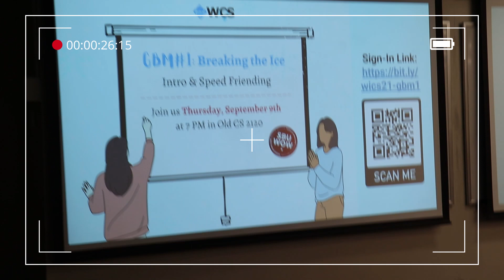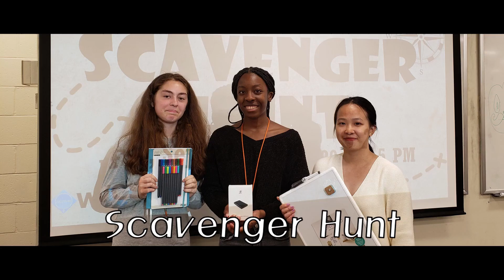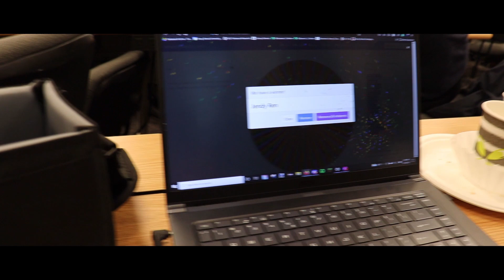WiCS Promotional Video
Women in Computer Science (WiCS) at Stony Brook University is an organization whose mission is to provide encouragement and support to women in the field of computing. We aim to bridge the gap between men and women in Computer Science and to improve women's involvement in the field. We hold professional and social events, working with tech companies, other organizations and the Computer Science department.

Anyone can join our club, regardless of major and gender.

(if you are reading this you are cool and also Sammi waz here :3)